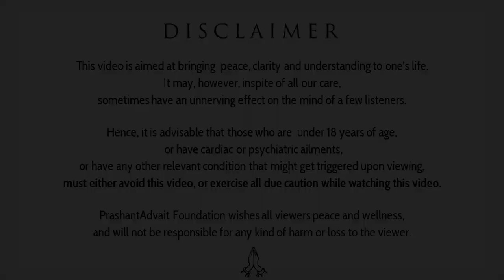How will I dissolve? || Acharya Prashant (2020)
Context:
~ What is need of dissolve?
~ Why dissolution not happen?
~ How to drop ego?
~ Why spiritual guru talk a lot?